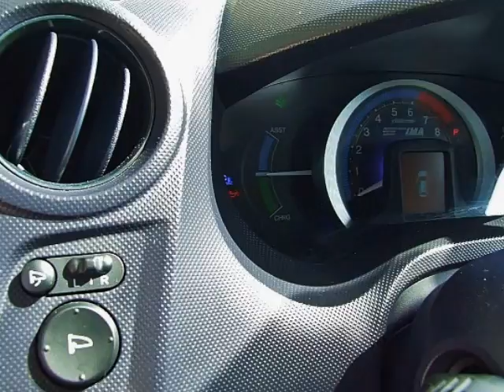HONDA Insight 1.3i Hybrid Comf. - H-5002 - AUTOHAUS SCHIESS AG - OCCASION.